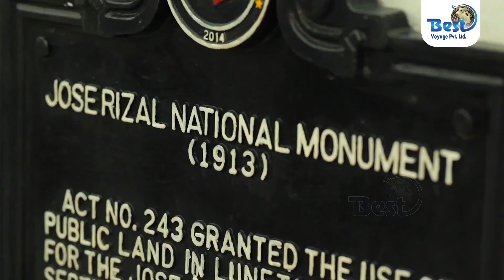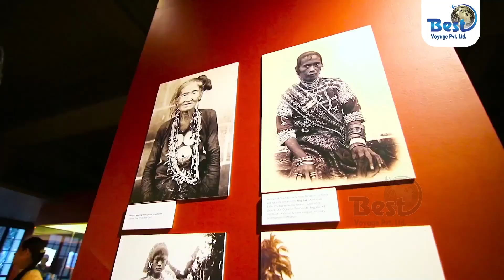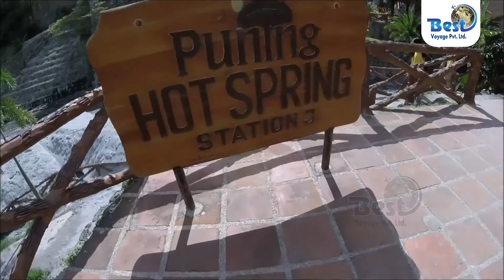Philippines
Best Voyage Pvt Ltd, Was Established In 2000, With Head Office At Ahmedabad, Now In 2020 we have  12 Branch Offices Across Major Cities In Gujarat. We Carry Almost Two Decades Of Experience In All Aspects Of Highly ‘Personalized Travel’ For Inbound & Outbound Holidays To Our Passenger. We Are One Of The Few Organizations That Can Offer Worldwide Tour Packages With Flexible And Efficient Solutions.